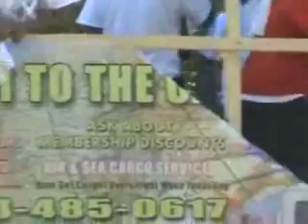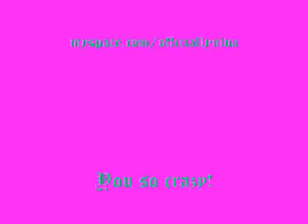Niva Goes To Carnival (Labor Day Parade In Brooklyn NY 2008)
The Country Girl Niva The Diva goes to her first Carnival with her sister Kim and she tries to teach her shy sister how to do the dutty wine dance. Niva and Kim had a blast. Enjoy the music and the sights of Brooklyn Carnival while you bug out with Niva.